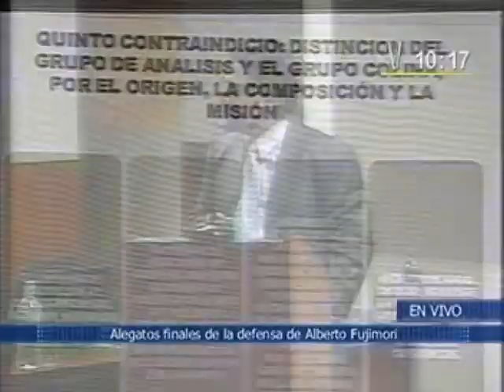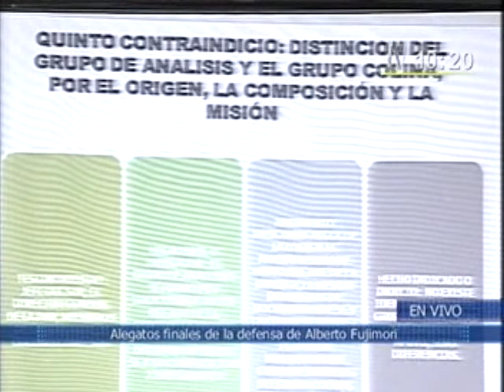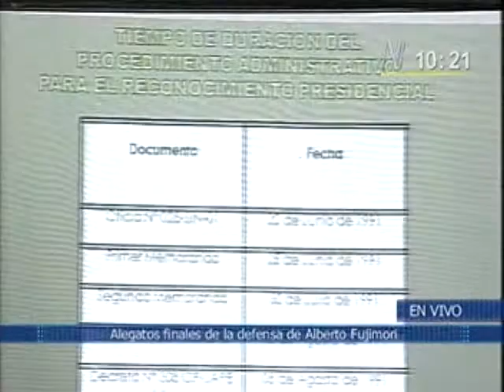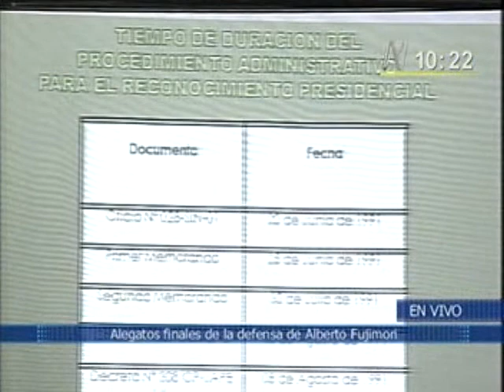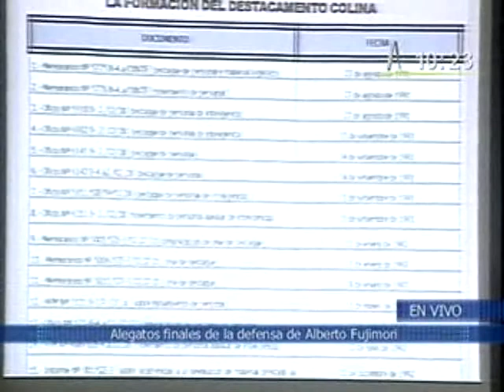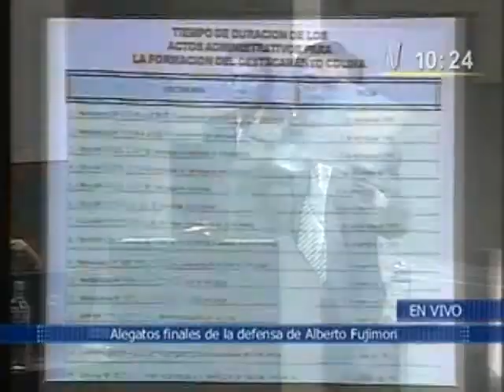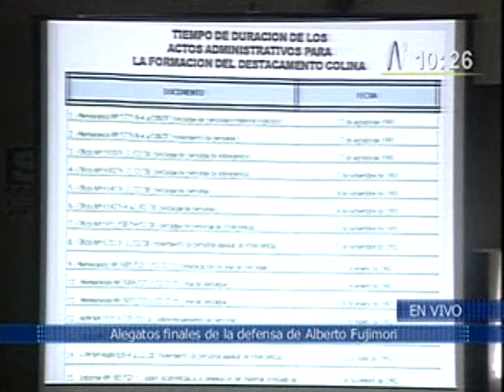Audiencia 155 - 8: Alegato de Cesar Nakasaki en el juicio a Alberto Fujimori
EN LA 155ª AUDIENCIA NAKASAKI DESBARATA EL UNICO NEXO PRESENTADO POR LA FISCALIA PARA VINCULAR AL PRESIDENTE FUJIMORI CON EL GRUPO COLINA

Lima, 23 de marzo de 2009.

El abogado del presidente Alberto Fujimori, César Nakazaki, estableció esta mañana en la 155ª audiencia la diferencia que existe entre el denominado grupo "de análisis" y el destacamento  Colina. Dejó en claro, igualmente, que la carta de felicitación no estuvo dirigida a los integrantes del grupo Colina, sino al personal que integraba el grupo de "análisis".

Analizando su origen, misión y composición, Nakazaki sustentó que existen, entre ambos grupos, diferencias sustanciales.

Descalificó de esta manera el documento de felicitación que el presidente Fujimori habría dirigido supuestamente al grupo Colina, presuntamente una prueba clave por ser el único nexo presentado por la Fiscalía entre el ex mandatario y el destacamento Colina.

La defensa estableció que el origen de la solicitud de reconocimiento fue el pedido de la DINCOTE para el personal que tenía a su cargo el análisis de la documentación incautada al terrorismo. También dejó en claro que la misión no fue, como argumenta la Fiscalía, extraer información para posteriores blancos de Colina, sino una labor de análisis de inteligencia estratégica.

En esta misma línea, Nakazaki mostró que la mencionada felicitación se produjo antes de la conformación del grupo Colina. "Al desbaratar el único nexo presentado por la Fiscalía para vincular al presidente Fujimori con el grupo Colina, ¿dónde queda la guerra sucia?", preguntó el abogado.

Por otro lado, en cuanto al segundo de los cinco indicios que tendrá que valorar el tribunal -la cantidad de muertes-, la defensa hizo patentes irregularidades formales y de fondo en los informes de la acusación. Advirtió, por ejemplo, la contradicción entre la Fiscalía y la parte civil en el sentido de que la primera limita la llamada "guerra sucia" a Lima, mientras la parte civil la amplía al ámbito nacional.

Sustentó finalmente, mediante numerosos ejemplos, que las políticas que dictan los gobiernos no tienen por objetivo las fallas, errores o desviaciones en puede incurrir su ejecución.